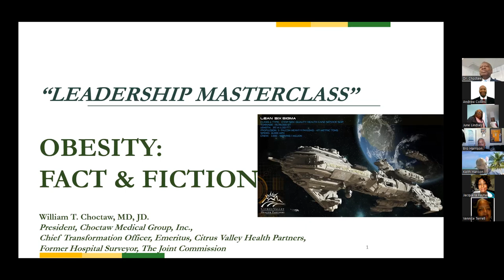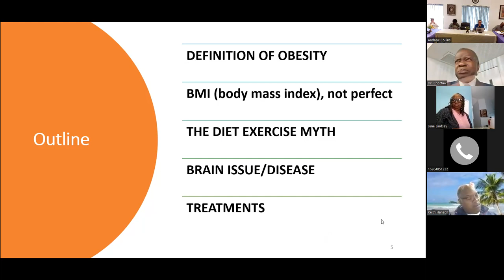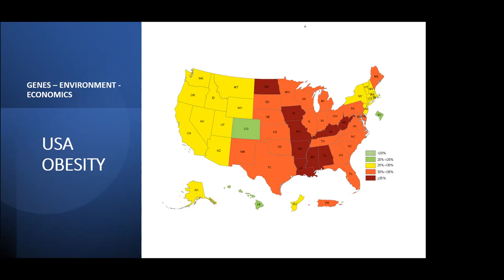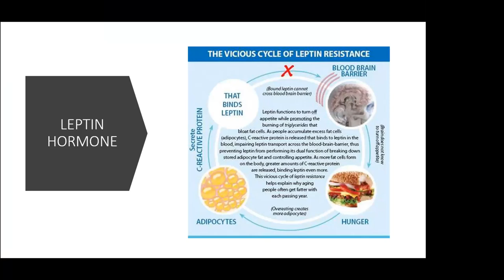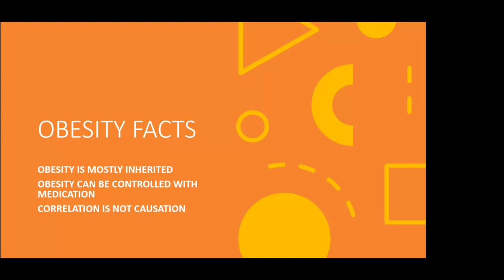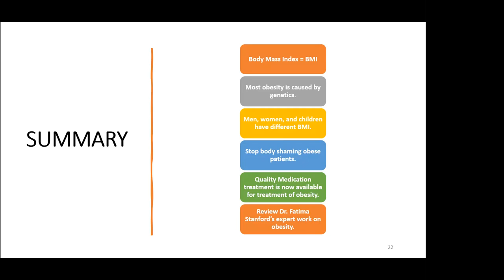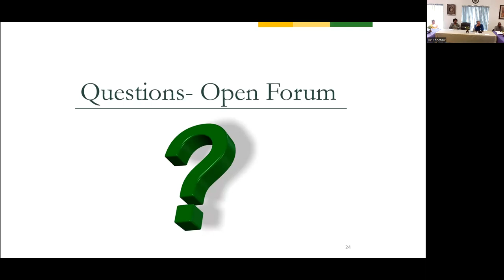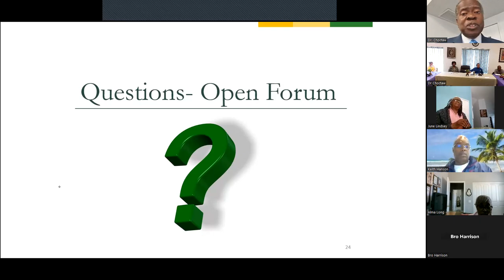Obesity: Fact or Fiction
This is a video representation of a masterclass series. In this eye-opening episode, we delve into the polarizing question: Is obesity a living reality or just a fictional concept masked in societal perceptions? Join us as we explore the multifaceted aspects of obesity, separating myths from facts in a powerful discussion that promises to change the way you view this controversial topic.

Dr. William Choctaw, MD,JD, will weigh in on the genetic, environmental, and sociocultural factors contributing to obesity, breaking down complex scientific research on metabolism, body weight, and overall health. We'll also explore the role of media, body image, and the diet industry in shaping our understanding of obesity and discuss the implications of bias and stigma on public policies and healthcare.

Ultimately, this episode aims to foster a nuanced understanding of obesity as a genuine health concern rather than a mere social construct. Whether you're someone affected by obesity, a health professional, or simply an interested listener, this episode will challenge your preconceived notions and provide you the opportunity to make informed decisions about your health and well-being.

So, tune in to "The Obesity Debate: Fact or Fiction?" for an insightful, engaging, and thought-provoking conversation that will transform the way you see this complex health issue.

The Host, Dr. William Choctaw is a healthcare leadership expert, possessing a Medical Doctorate from the Yale University School of Medicine, and a Jurist Doctorate from Western University. Over a span of 50 years practicing medicine, he has served as Chief of Staff, Chief of Surgery, and as a member of the medical executive committee at Citrus Valley Medical Center over a 10 year period. Also while practicing at Citrus Valley Medical Center, he served as Chief Transformation Officer, (developed a Robust Process Improvement/Lean Six Sigma program). Dr. Choctaw lectures nationally and internationally on medical leadership issues for hospital staffs, executives, and managers. He served as a Physician Surveyor on the Joint Commission. He's the author of 2 books, "Medical Malpractice: A Physician's Guide to the Law" and "Transforming the Patient Experience: A New Paradigm for Hospital and Physician Leadership, published by the Springer Publishing Co. He’s the President of Choctaw Medical Group, Inc., a clinical practice and medical legal consulting firm for medical staff executives, physician leaders, and hospitals.